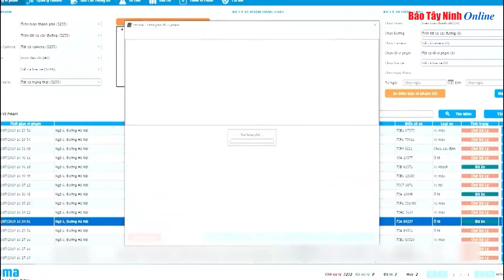Phiên họp thứ 7, Ủy ban Quốc gia về chuyển đổi số